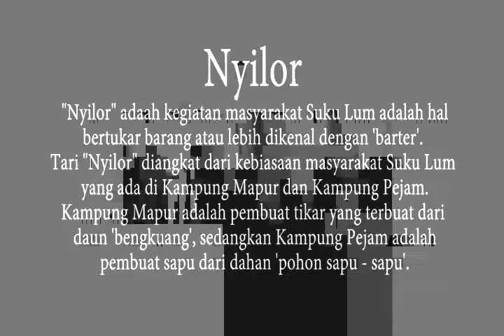sanggar seni KATOYO tari NYILOR KAB BANGKA (Prov. Kep. Bangka Belitung)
"NYILOR" merupakan kegiatan masyarakat Suku Lum dalam hal bertukar barang atau lebih dikenal dengan Barter.
Tari "NYILOR" diangkat dari kebiasaan masyarakat Suku Lum yang ada di kampung Mapur dan kampung Pejam. Kampung Mapur adalah pembuat tikar yang terbuat dari daun Bengkuang, sedangkan kampung Pejem adalah pembuat sapu dari pohon sapu-sapu.